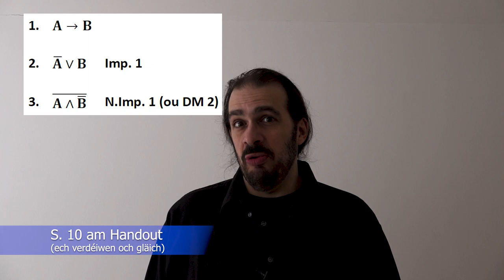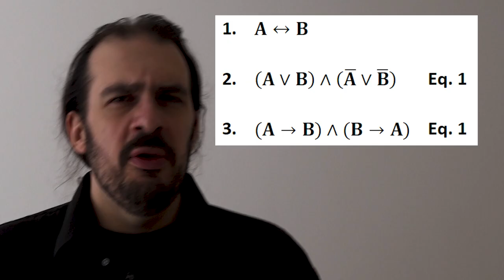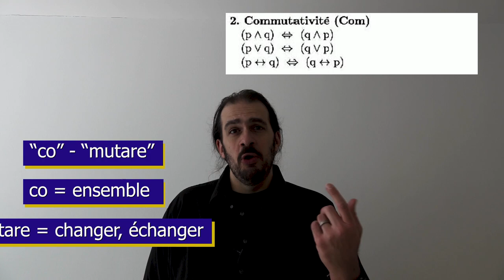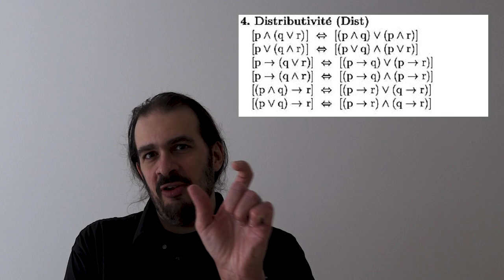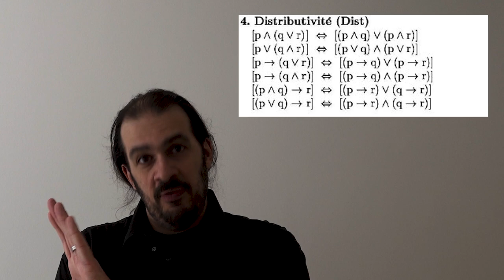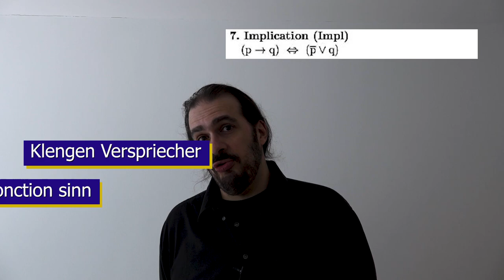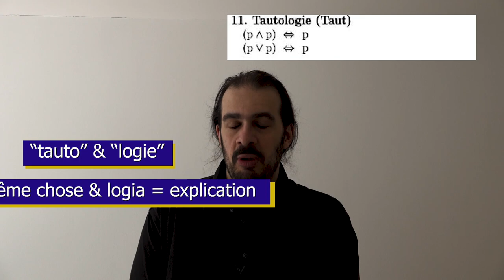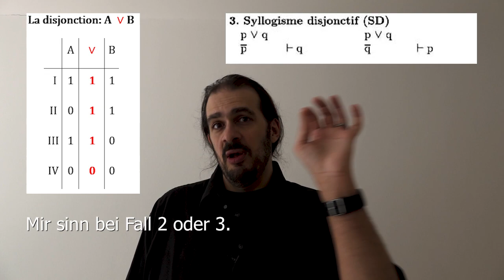Logique - Aféierung an d'Preuven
Dësen Video erkläert Sënn an Zweck vun den Preuven a behandelt d'lois logiques an d'règles de déductions.